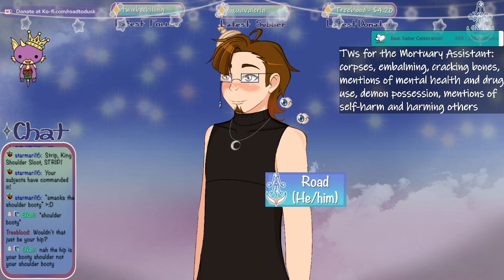[VOD] Halloween 2023 Celebratory Stream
Getting into some horror-themed games as we ready for scares. We play a little of Mortuary Assistant and World of Horror, two vastly different games based on very different aspects of fear.

TWs will be on screen at all times.

Originally streamed 31 October, 2023

Official Carrd